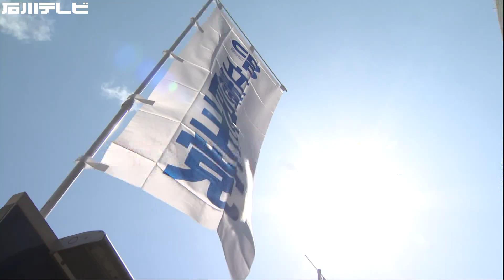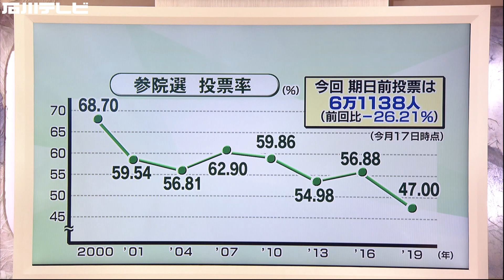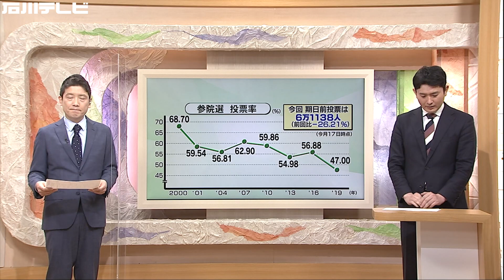明らかに“盛り上がり”に欠けるも…24日投開票の参院石川補選 全国唯一となる補選の位置付けは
4月24日、参院石川補選が行われます。

3月に知事選があったばかりの石川県ですが、今回のポイントは岸田内閣の評価。国政選挙であり、候補者の人柄などはもちろん重要ですが、ロシア侵攻などに対する外交さらには経済対策など、今の岸田内閣を良しとするかどうか、これが問われる選挙とも言えます。

特に全国で補選が行われるのは石川県だけ。7月に参院選が行われるので、全国の皆さんが石川県民は岸田内閣をどう評価しているのか、と注目している選挙となります。

ちなみに4月17日までの期日前投票は前回の参院選より約3割減っています。明らかに盛り上がりにかけていますが、外交だけでなく物価高、円安など暮らしに直結する問題が出ている中、全国で唯一、意思を示せる国政選挙です。有権者の皆さんは、ぜひ投票にいってください。